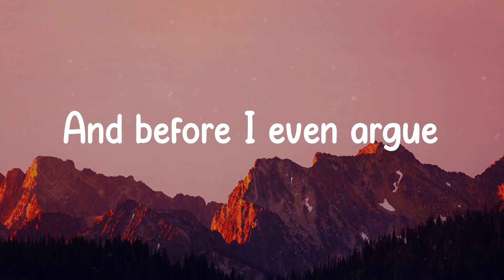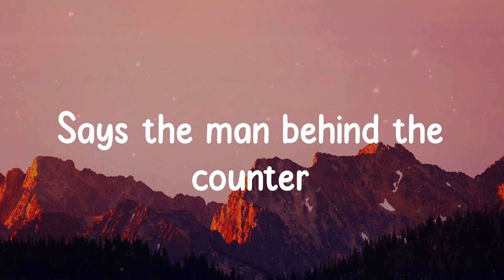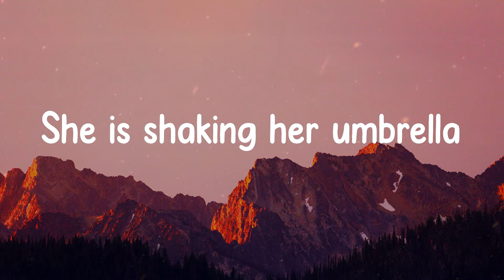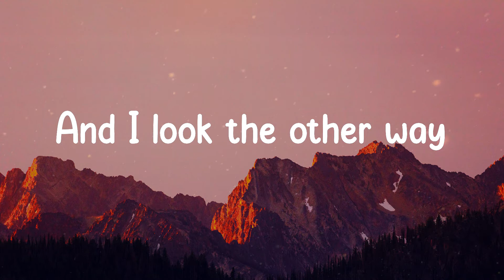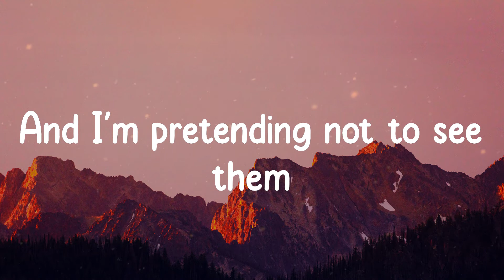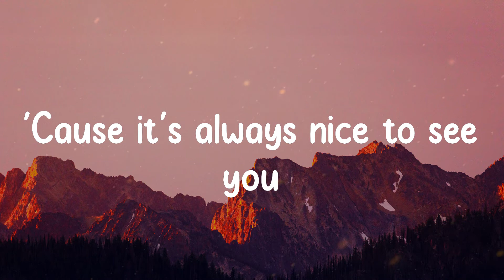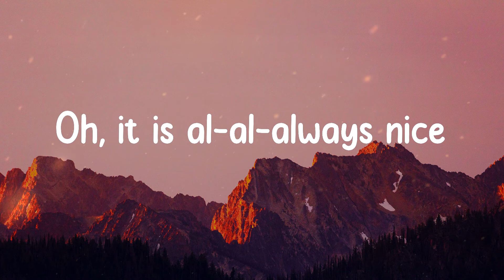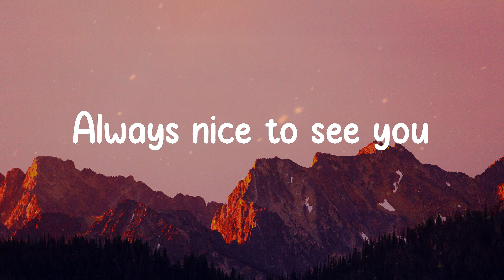Tom's Diner - AnnenMayKantereit (Lyrics)